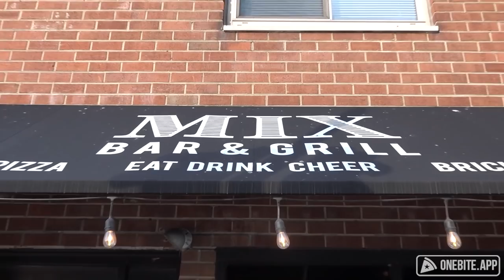Barstool Pizza Review - Mix Bar and Grill (Philadelphia, PA)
Dave is still in Philly for March Madness and the opening of Barstool Sansom Street, and is once again embraced by the local scumbags.